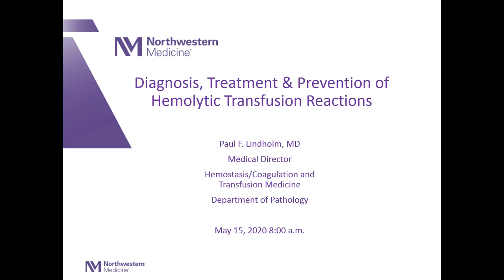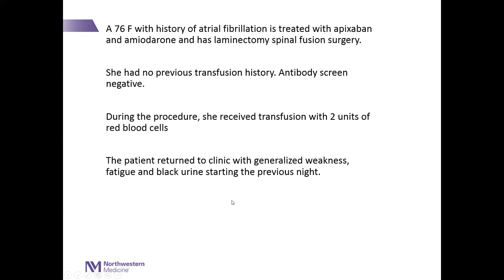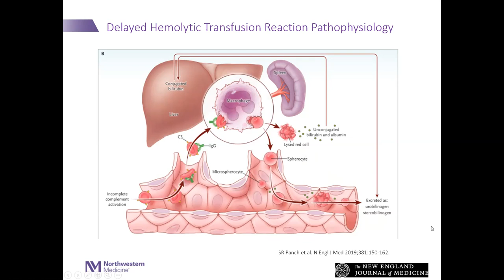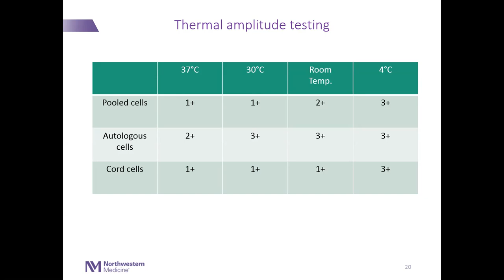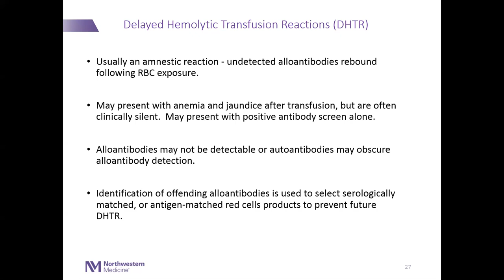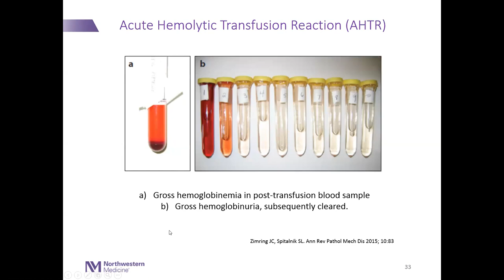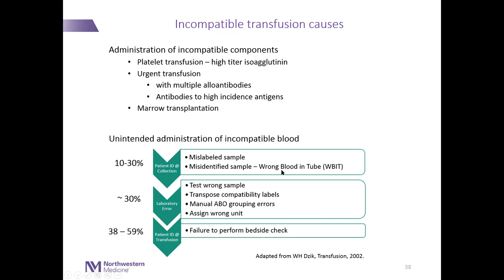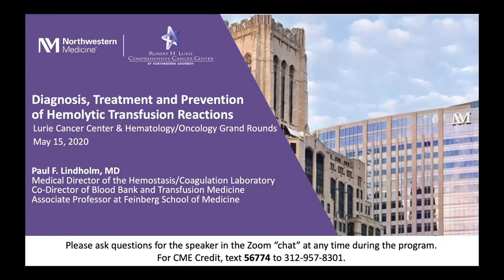Diagnosis, Treatment & Prevention of Hemolytic Transfusion Reactions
Lurie Cancer Center & Hematology/Oncology Grand Rounds

Paul F. Lindholm, MD, Northwestern University Feinberg School of Medicine
5/15/2020